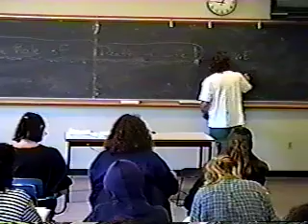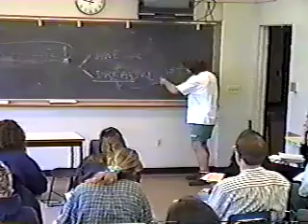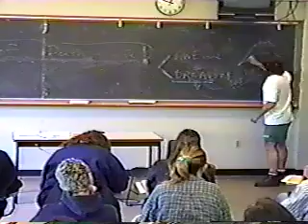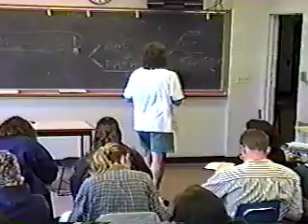Sheldon Solomon - Anthropology 322 (2)